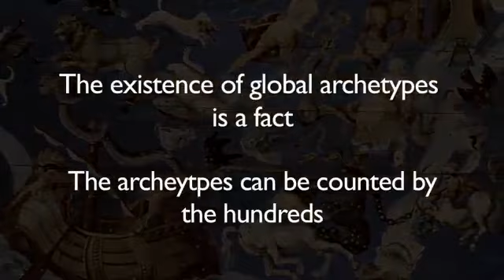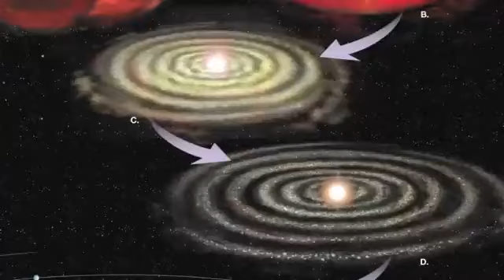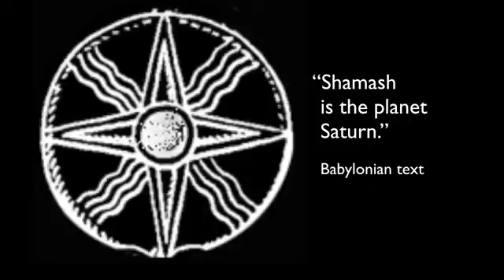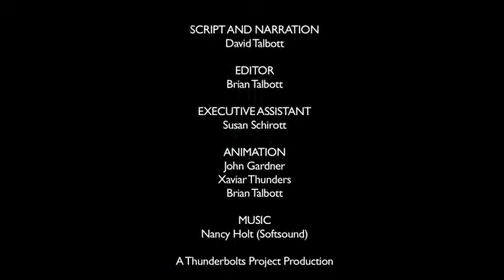Discourses on an Alien Sky #2 | The Acid Tests of a Reconstruction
With this introduction, David Talbott begins a series of video presentations exploring the profound celestial events that shaped early cultures the world over. It’s a vast subject with radical implications—a new perspective on planetary history and the human past.

See the three full documentaries in the Symbols of an Alien